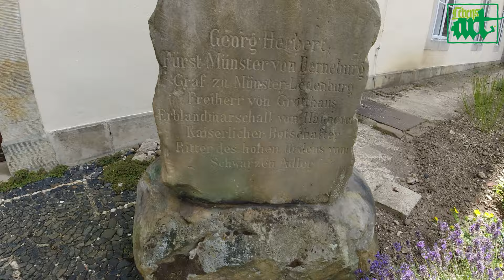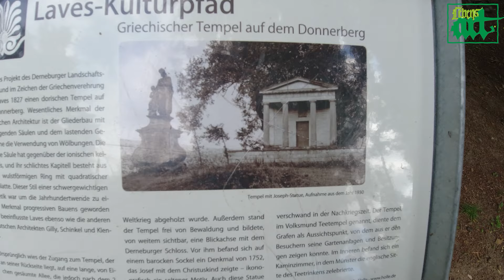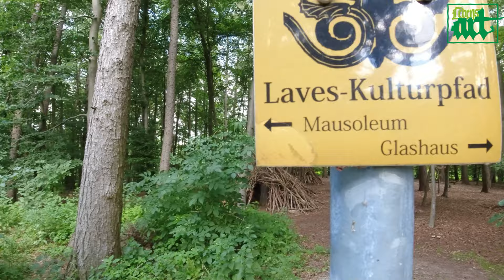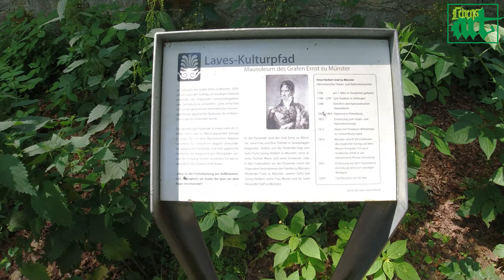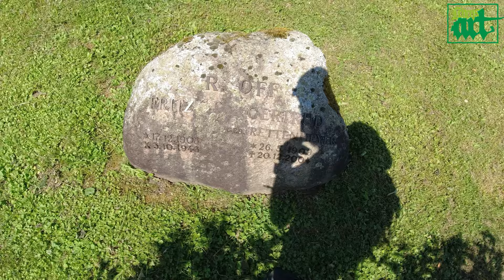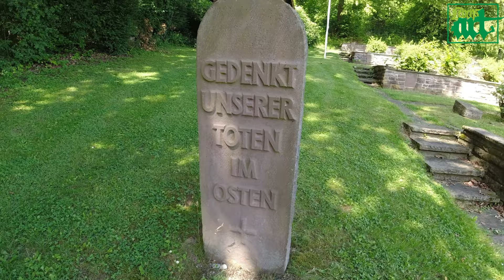Pyramide in Deutschland? Das Mausoleum im Wald - Das Grab des Grafen Ernst zu Münster - Lost Place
Diesmal war ich im niedersächsischen Derneburg unterwegs, ein Ort mit fast 1000-jähriger Geschichte. Der Laves Kulturpfad bringt einen an verschiedenen Orte der Geschichte vorbei und hat seinen krönenden Punkt wohl im Mausoleum der Familie zu Münster.

Im Mausoleum und auf dem Friedhof sind folgende Familienangehörige begraben oder in Sarkophagen aufbewahrt:
In der Pyramide sind der Graf Ernst zu Münster, seine Frau und ihre Töchter in Sarkophagen aufbewahrt. Seitlich von der Pyramide liegt sein Sohn Fürst Georg Herbert Münster zu Derneburg, seine älteste Tochter Marie, „die treue Tochter ihres Vaters“ (Grabinschrift) und eine Tochter des Grafen Ernst zu Münster. In den Grabstätten vor der Pyramide ruhen die folgenden Generationen der Familie zu Münster: Alexander Fürst zu Münster, zweiter Sohn von Georg Herbert, seine Frau Muriel und ihr ältester Sohn Friedrich Graf zu Münster, der im Volksmund als Graf Freddy noch heute bekannt ist. Das keltische Hochkreuz auf dem Grabmal der Fürstin Muriel deutet auf ihre Herkunft aus Schottland hin.

Spendenmöglichkeit:
Schmidtke